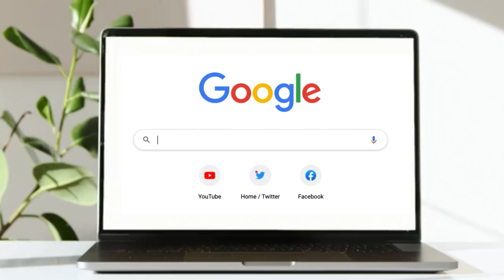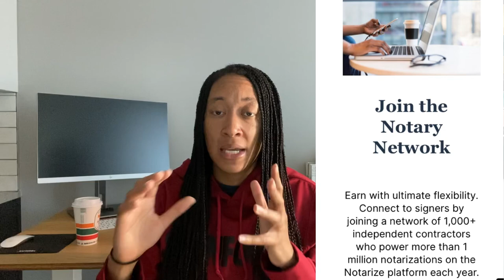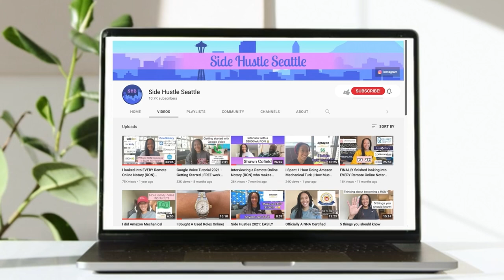Notarize Explained! Everything you need to know about the BIGGEST Remote Online Notary platform!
Thank you so much for your continued support of my channel through watching my videos. 💙💛

In this video I talk about the different ways you can use the Notarize platform.

Intro 00:00
Contractor Side 02:12
Independent Notary Side 06:16
Enterprise Side 08:31
Outro 10:55

Phone Tripod
Refurbished Ipad
Ipad Case

✅ RON/ NOTARY RESOURCES

Recipient Name: Side Hustle Seattle

MUSIC DESCRIPTION:
[Non Copyrighted Music] Jhene Aiko x Bryson Tiller | R&B | YouTube [Prod by Sejji Bonz]